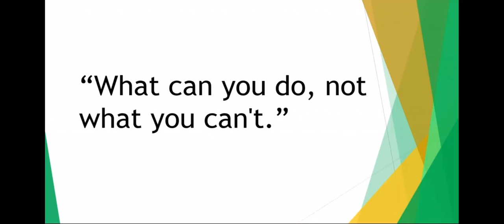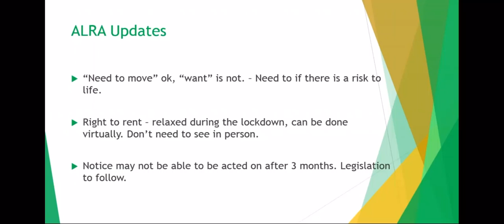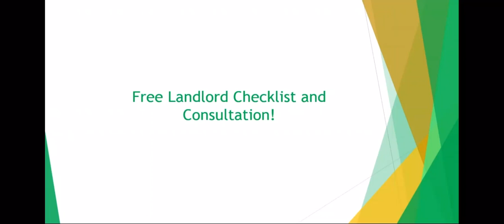Lettings Update 07MAY2020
Here's a very useful lettings update from Edward. Recorded on the 7th f May.